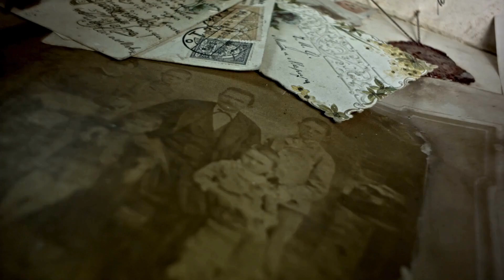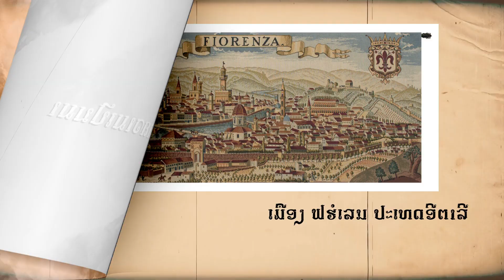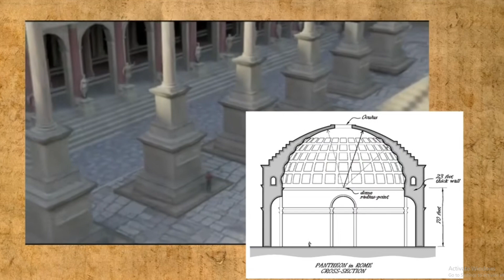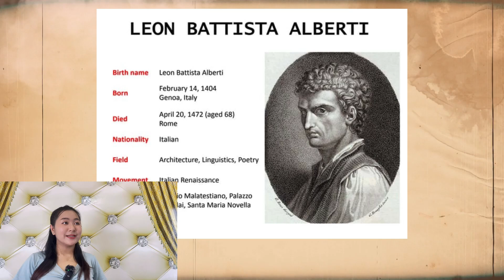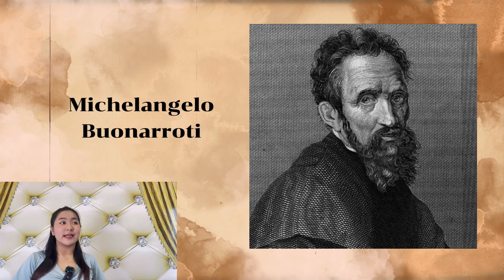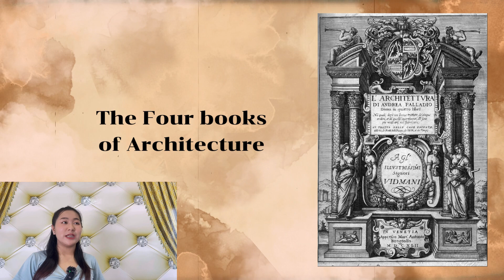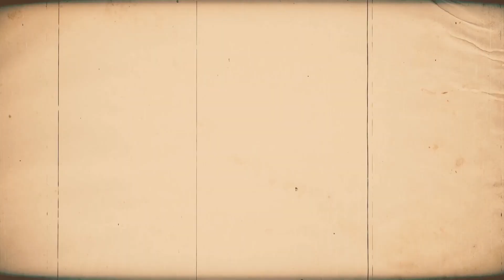สถาปัตยกรรมเรอเนซองส์ ສະຖາປັດຕະຍະກຳເລນິຊອງ Renaissance architecture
สวัสดีทุกคน! ยินดีต้อนรับสู่ช่อง YouTube ของเรา กดติดตามเพื่อเข้าร่วมคอมมูนิตี้ จะไม่พลาดทุกคลิปเลย!